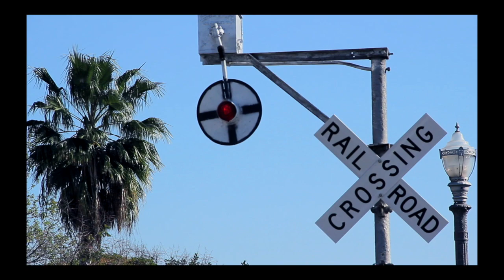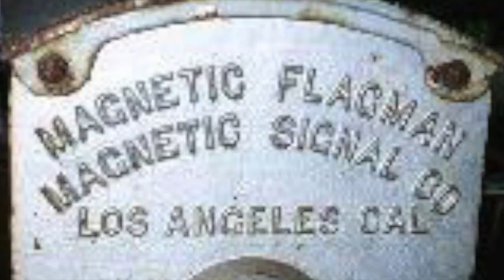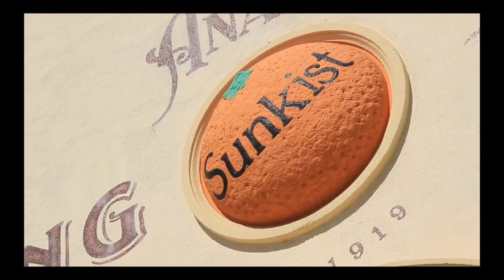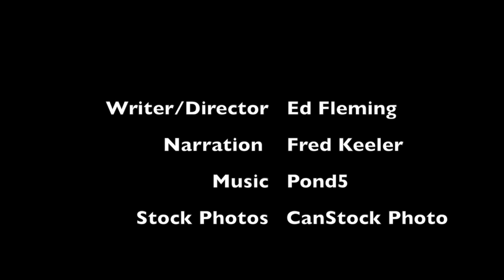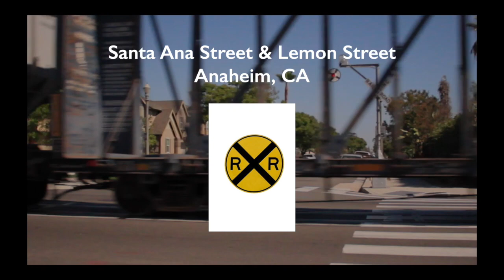LAST WIG WAG SIGNAL - ANAHEIM, CA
This video is about the Last Operational Wig Wag Railroad Signal in Orange County, California